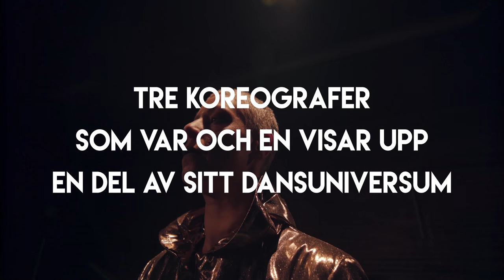Danstapas! trailer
Danscentrum Syd bjuder på en tapasmeny av dans. Smaka på några bitar modernt, en bit street, något kryddigt, något gott, något flottigt, något rått. DANSTAPAS! består av tre soloverk med enkel teknik, följt av ett givande publiksamtal. Tre erfarna koreografer verksamma i Sydsverige som var och en visar upp en del av sitt dansuniversum.
DANSTAPAS! går på turné från och med oktober 2017 i samarbete med VASS – Scenkonst som vågar. Läs mer om VASS!
Turnéschema 2017:
13 november kl 19 PREMIÄR! Kulturhuset Barbacka Spelhålan, Kristianstad
1 december kl 19 Jarl Kulle-scenen Ängelholm
9 december kl 18 Landskrona teater
2018:
25 januari kl 19 Stenkrossen, Lund
27 januari kl 18 Kävlinge kulturscen
31 januari kl 19 Valfisken, Simrishamn

Deltagande koreografer och verk:
Ingrid Rosborg   BLACK WHITE LIGHT BRIGHT
Allt är inte vad det ser ut att vara. Man tror något utifrån vad man varit med om tidigare. Men det loopar, byter bana, bryter och förvandlas till något annat. Våra förväntningar och förutfattade meningar bygger på kontraster, samtidigt som allt utvecklas, rör på sig.
Maria Naidu   GOLDEN
Ett koreografiskt partitur för en brunhyad svensk dansare.
En kroppslig manifestation inspirerad av 70 talets discokultur för rätten att ta plats. Samtidigt utforskas hur röst och rörelse i relation och samverkan påverkar varandra och stimulerar till nya uttrycksformer.
Viktor Fröjd   WELCOME TO MY HOUSE
En människa består av olika delar – och ni vet hur det är, de hänger inte alltid ihop. Viktor Fröjd ritar en karta över sina olika delar. Det handlar om att ta streetdans in i det konstnärliga och tillbaka igen. Om att våga röra sig som man vill. Det finns en skörhet i att bygga.
DANSTAPAS! produceras av Danscentrum Syd. Är du intresserad av denna föreställning?
VASS är scenkonst som ifrågasätter samtiden och undersöker framtiden. Dessutom är den producerad i Skåne. Snart spelar vi på en plats nära dig – håll utkik efter VASS.